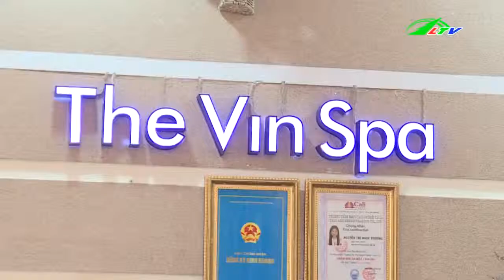Trị Mụn Hiệu Quả Và Nhanh Nhất | Sức Khỏe Lâm Đồng TV